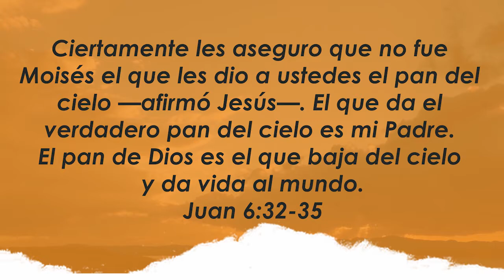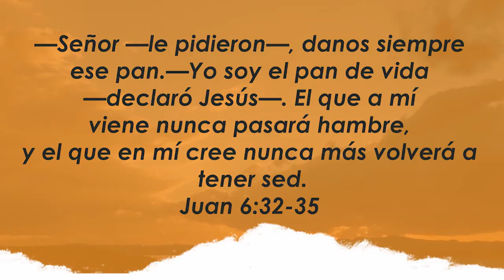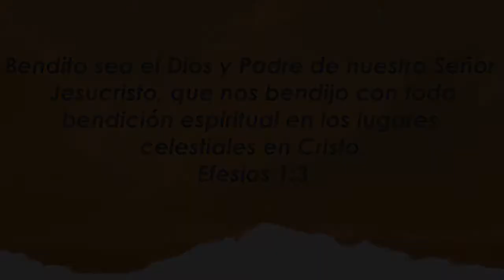Centro Familiar de Adoración | Devocionales en casa | Lunes 03/08/20 | Eugenia y Daniel Caceres